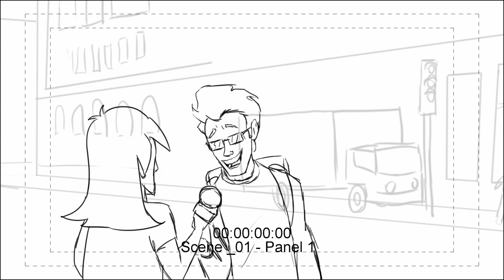Welcome to montreal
animatic Short film